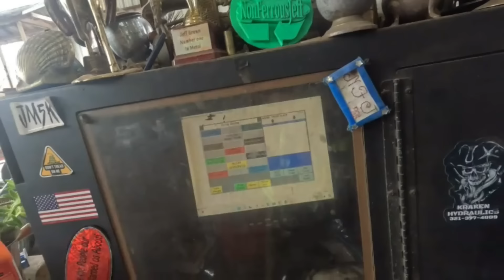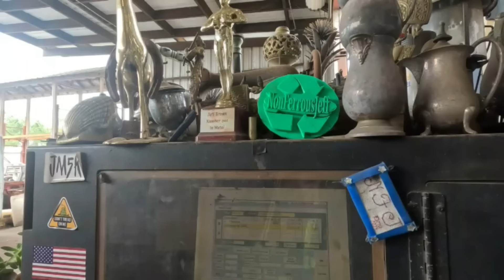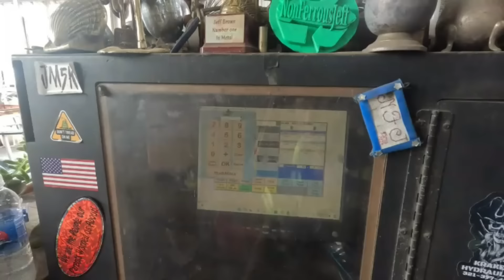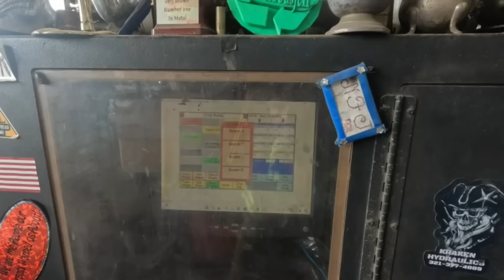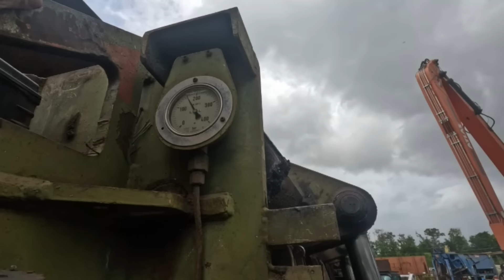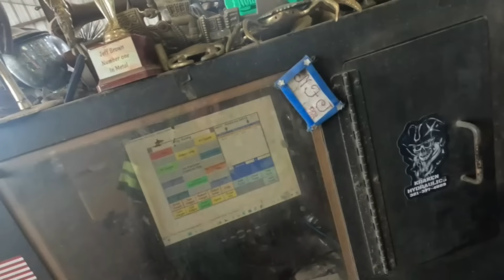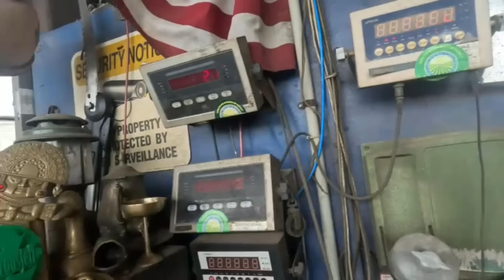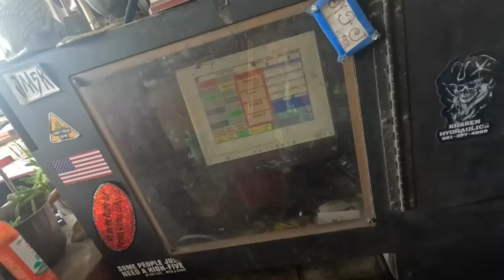JUST A PART TIME SCRAPPER